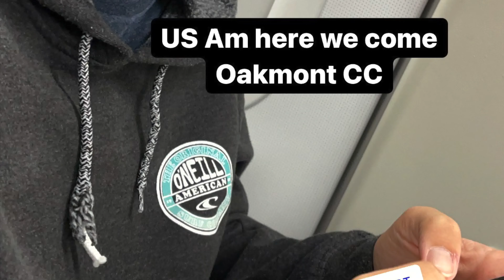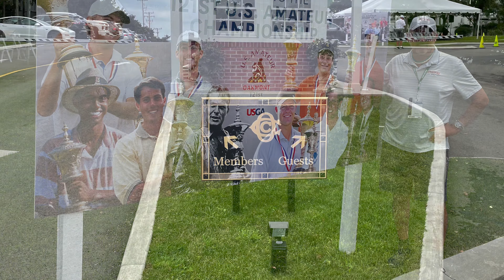US Amateur 2021 Maverick Pavletich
US Amateur 2021 Maverick Pavletich at Oakmont CC & Longview Club